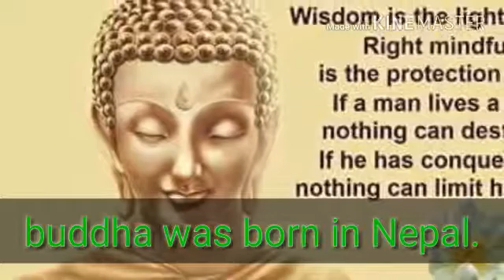बुद्धको जन्म लुम्बिनी नेपालमा भएको हो ।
Buddha was born in nepal .. 2018